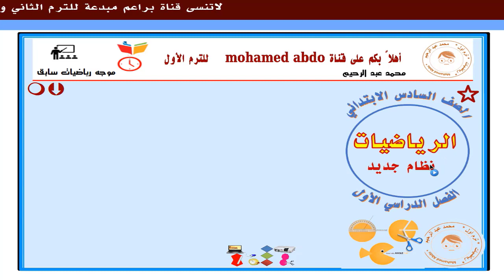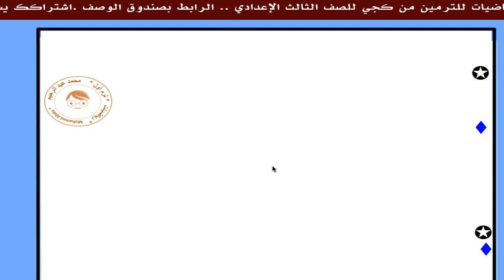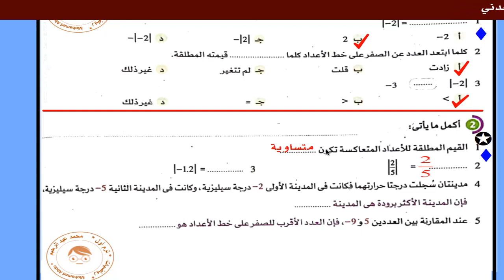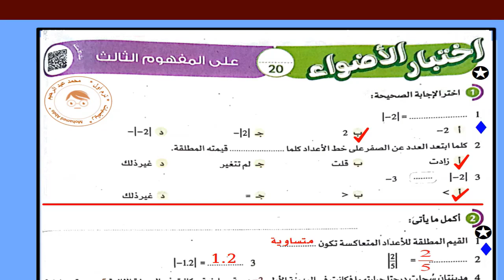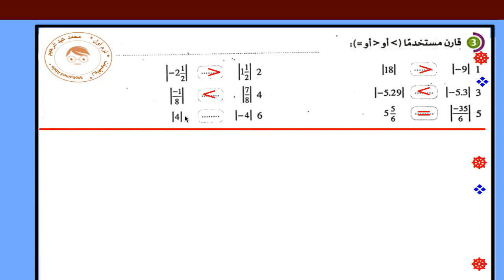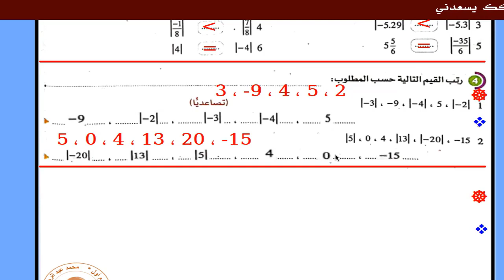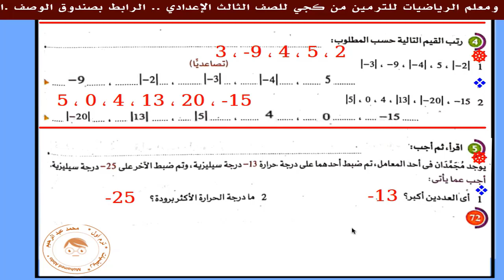اختبار تفسير القيمة المطلقة واستخدامها | مفهوم 3| وحدة 2 | ترم 1| صف سادس ابتدائي | كتاب الأضواء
في هذا الفيديو، سنقوم بتحدي تفسير القيمة المطلقة واستخدامها للصف السادس الابتدائي نظام جديد ترم 1 كتاب الأضواء الوحدة 2 المفهوم 3. سنقوم بحل جميع أسئلة المفهوم بالتفصيل خطوة بخطوة، حتى يتمكن الطلاب من فهمها وتطبيقها.
في هذا الفيديو، سنقوم بتحدي تفسير القيمة المطلقة واستخدامها للصف السادس الابتدائي نظام جديد ترم 1 كتاب الأضواء الوحدة 2 المفهوم 3.
سنقوم بحل جميع أسئلة المفهوم بالتفصيل خطوة بخطوة، حتى يتمكن الطلاب من فهمها وتطبيقها.
سنبدأ بشرح السؤال الأول، ثم السؤال الثاني، وهكذا.
سنقدم أمثلة عملية على كل سؤال، حتى يتمكن الطلاب من فهمه بشكل أفضل.
سنقدم أيضًا نصائح للطلاب حول كيفية حل الأسئلة بشكل صحيح.
الهدف:
هدف هذا الفيديو هو مساعدة الطلاب على فهم كيفية تفسير القيمة المطلقة واستخدامها، وتطبيقها في حل المشكلات.
يستهدف هذا الفيديو الطلاب في الصف السادس الابتدائي الذين يدرسوا الرياضيات وفقًا للنظام الجديد.
سيستخدم الفيديو أسلوبًا شرحيًا، مع تقديم أمثلة عملية على كل سؤال.
سيتضمن الفيديو حل جميع أسئلة المفهوم بالتفصيل خطوة بخطوة.